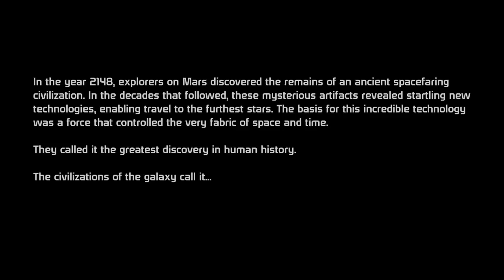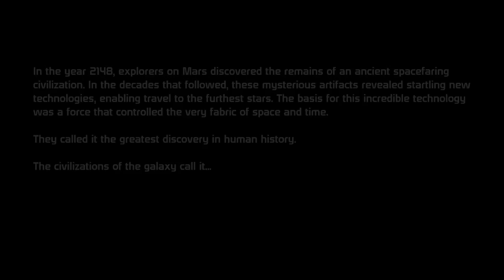Ep2 - Eden Prime - Mass Effect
Lets get into a fight!